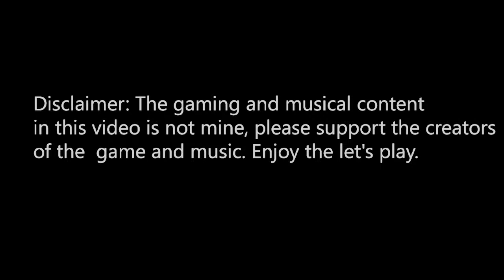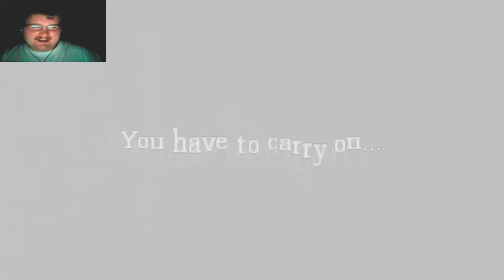Amnesia: Silent Hallways Ch 2 Pt 2 - WTF monster? | TrueGameMage